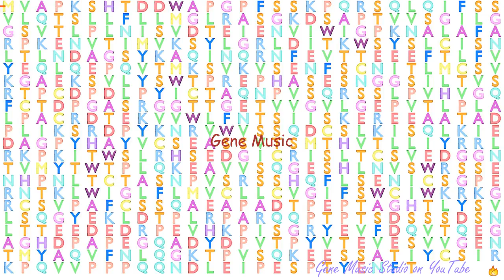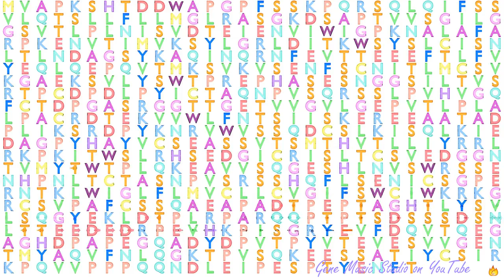Gene Music using Protein Sequence of LY9 "LYMPHOCYTE ANTIGEN 9"